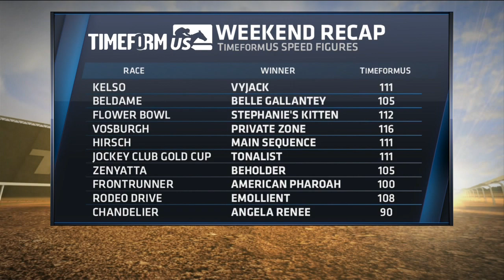Skype Interview with Craig Milkowski of TimeformUS - October 01, 2014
Craig Milkowski of TimeformUS joins us to discuss the Breeders' Cup prep action from Santa Anita and Belmont Park Super Saturday.